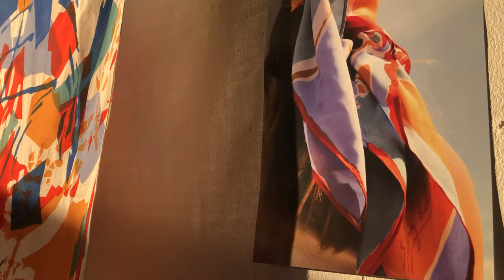Final-year Creative Arts student vlog: Emma Sutherland (Textiles)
See how Loughborough University final-year Textiles student Emma has been preparing for the Creative Arts Degree Show.

Emma has chosen to concentrate on colour and storytelling in her final year of University. Her collection for the Degree Show is based around Rock, Cornwall and celebrates the people who live there through narrative and abstraction. The collection consists of 10 screen printed final pieces and one digital piece, all designed for lifestyle pieces that you would need down in Cornwall.

This is Emma's 5th and final year at Loughborough having done an art foundation course first and a year in industry as part of her degree programme. During her placement she was lucky enough to work in Copenhagen, London and Sydney, in print and design studios. Emma has a love for screen printing that she wants to pursue in the future in the fashion industry while continuing her love of design and curation. With her passion for telling stories and design abilities she hopes to be daring and innovative with the decisions she makes.

Emma says her time at Loughborough "has been incomparable and has enabled me to achieve my best potential. It has given me incredible possibilities and has encouraged me to push myself further at each stage of the design process. My work is designed to provoke positivity and happiness through colour and imagery. and hope the viewer finds as much joy in my work as I do".

You can follow Emma on Instagram @emma.sutherland.studio

We wish Emma every success for the future.